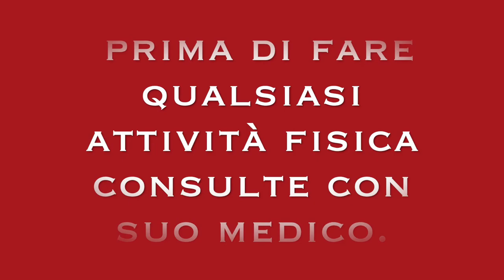🛠️MILITARY TRAINING TABATA? ESERCIZI FIT IN CASA💣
Ciao amici oggi condivido con voi queste allenamento completo con pessetti.

esercizi militari per guadagnare resistenza muscolare.

6 esercizi efficace per mettersi in vera forma fisica con manubri, circuito total body, intensità alta.

circuito per rassodare tutto il corpo, allenamento di intensità media.